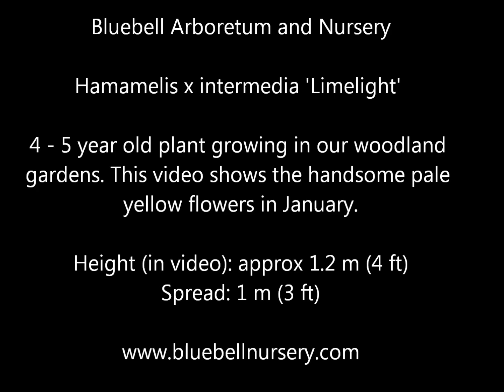Hamamelis x intermedia 'Limelight' (Witch Hazel)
A subtle selection, Hamamelis x intermedia 'Limelight' has unscented flowers with very pale yellow, almost tinged with green petals in late winter and early spring. Although not as instantly eye-catching as some of the other cultivars, the flowers are perhaps the most pale yellow of any Hamamelis hybrid and very interesting in their own right.

4 - 5 year old plant growing in our woodland gardens. This video shows the handsome pale yellow flowers in January.

Height (in video): approx 1.2 m (4 ft)
Spread: 1 m (3 ft)